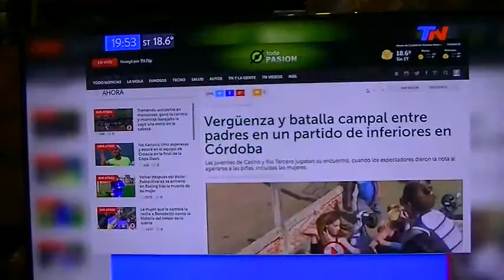Guarda discriminó a 2 chicas en el MITRE - Ramal TIGRE